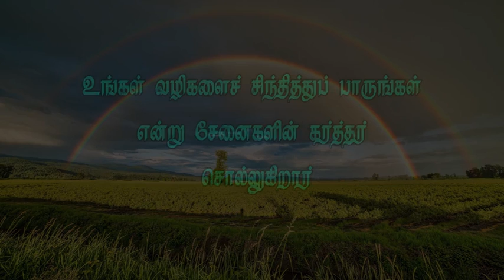Short message 614